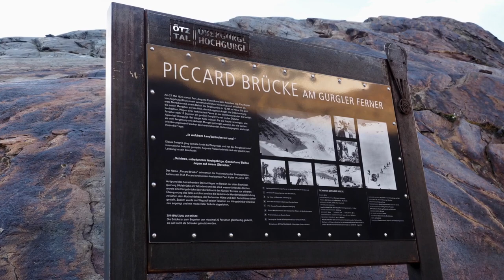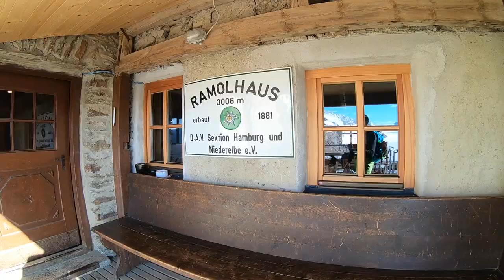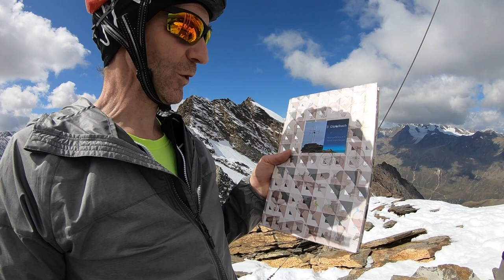Ramolkogel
Bergtour zum Nördlichen Ramolkogel im Ötztal